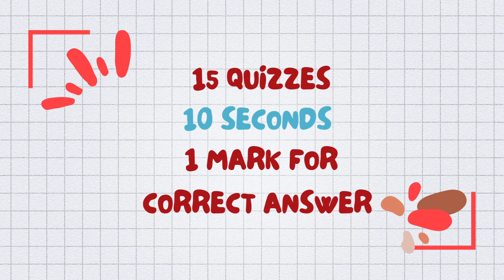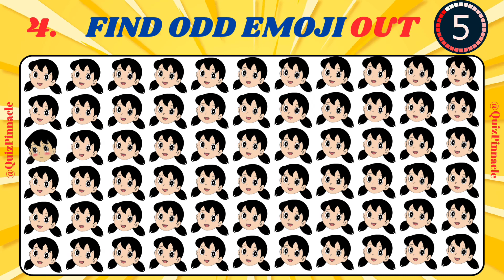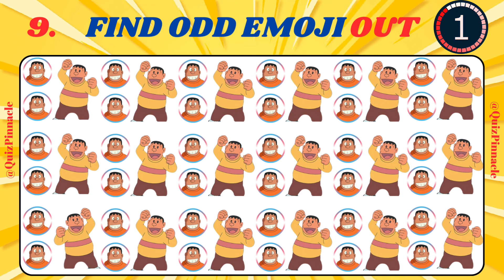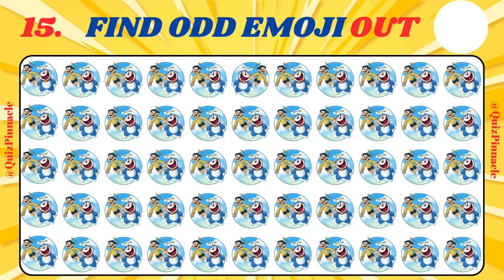Doraemon Emoji Challenge: Spot the Odd One Out! 🐱‍👤🔍| Quiz Pinnacle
Join us for a fun and brain-teasing quiz where we explore the world of Doraemon through emojis! Can you spot the odd one out in each set of emojis? Test your knowledge of this beloved anime series and see if you can identify the unique emoji that doesn't belong. Get ready for a nostalgic journey filled with surprises and challenges! 🌟